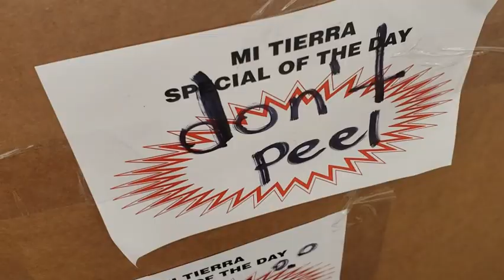美国这边疫情加重，有些一直坚持经营的公司现在也考虑进入半停工状态。一些华人员工感觉申请失业金的难度很大~20200703美国加州旧金山